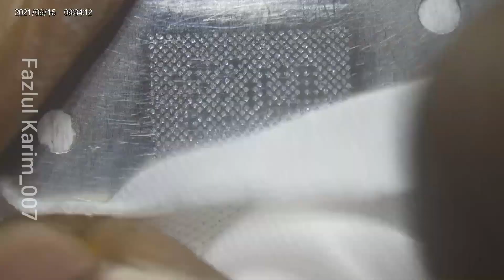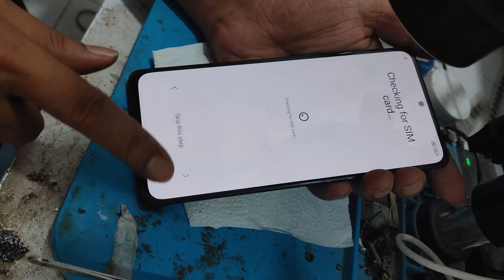Redmi note 10 pro Cpu Reballing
• TheFatRat - Windfall